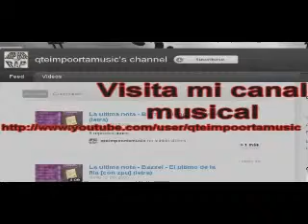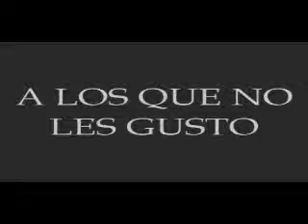Super Mario Bros crossover (Cual de todos más idiota).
HAZME LA PREGUNTA QUE DESEES.